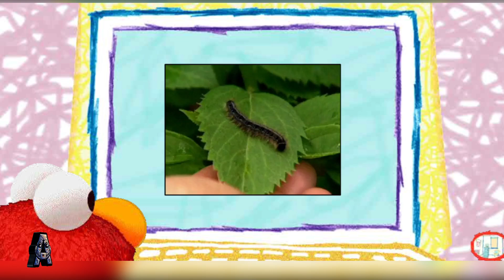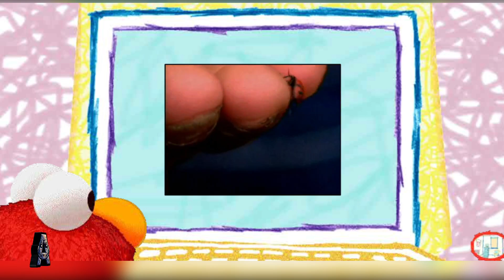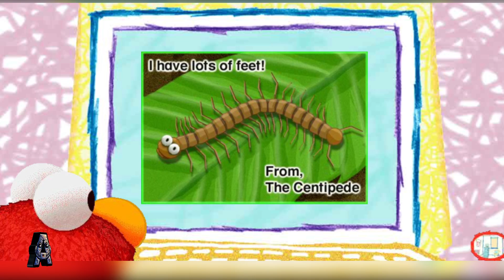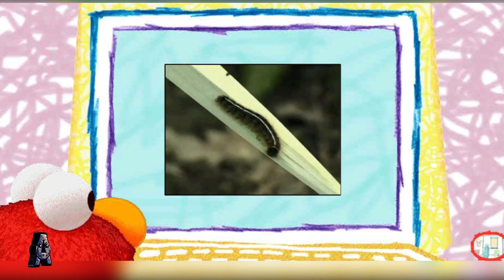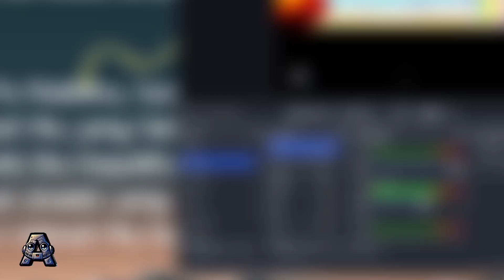Sesame Street Game Games and Stories Episodes 459